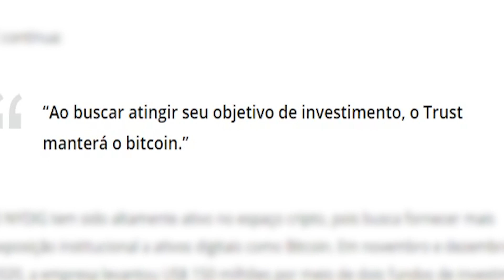BANCO AMERICANO VENDENDO FUNDO DE BITCOIN